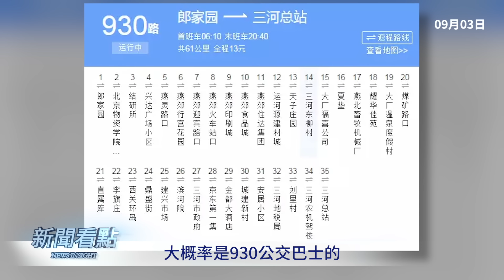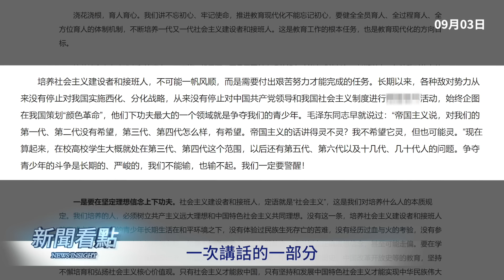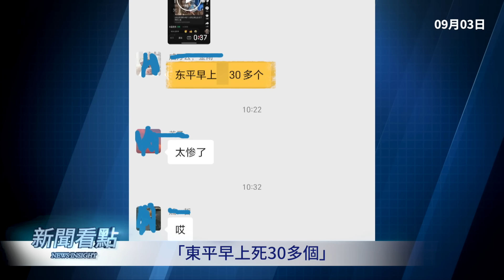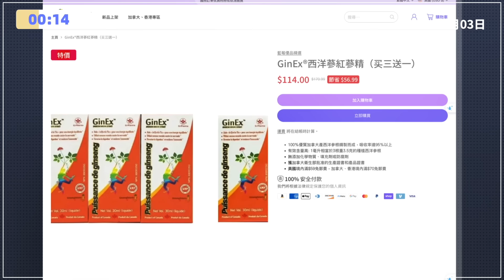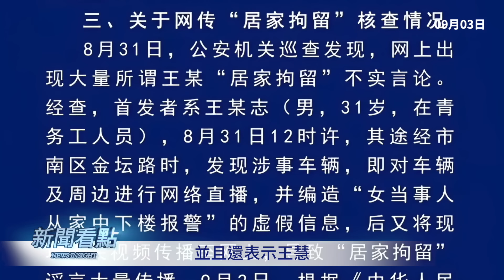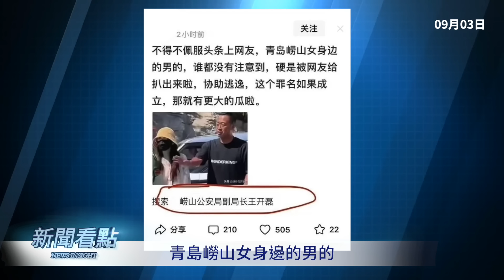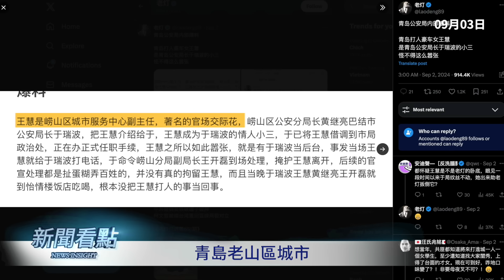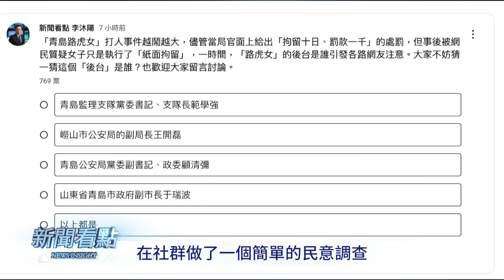武警守橋卡口收緊，習近平坦言害怕；30多人命喪車下？長春人殺警奪槍；青島路口戒嚴，路虎女激怒老兵；這麼多靠山！曬曬路虎女保護傘【新聞看點 李沐陽9.3】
暴政高壓之下，中國惡性事件不斷發生。昨天殺警奪槍，今天衝撞學生和家長造成30多人死亡，顯現出中國社會的戾氣非常重，習近平也坦言「害怕」。另外青島路虎女事件已經發展成了全國大事件，各地的老兵紛紛前往青島，迫使青島戒嚴了。當局這麼做，只為了一名叫王慧的女子，這個人究竟是甚麼人呢？她有什麼背景和靠山呢？網民的力量顯現出來了。

GinEx黑膏滋，補充夏令消耗的滋養上品，西洋參紅參精享受買三送一，多買多送，送完為止（無法疊加85折）。🛒購買請點擊： 獲得85折優惠，購滿59美元美國免郵，滿600美元中國大陸免郵！